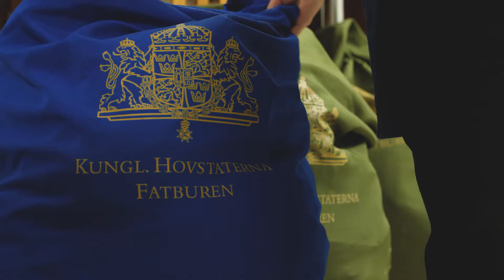Vård av textil (Textad på svenska och engelska. With English subtitles)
Förste fatbursjungfru Louise Nordin visar hur man sköter om gammalt linne. I det här fallet är det servetter från Unionslinnet, en samling dukar och servetter tillverkade år 1891, som tas om hand efter Kungens middag för Nobelpristagarna. En middag som traditionsenligt sedan 1904 hålls på Kungliga slottet den 11 december.

Foto: Kaffegruppen/Kungligaslotten.se

På vår Youtube-kanal tar du del av vår kungliga historia, får en inblick i de Kungliga slotten och i arbetet på Kungl. hovstaterna.

Kanalen uppdateras kontinuerligt.